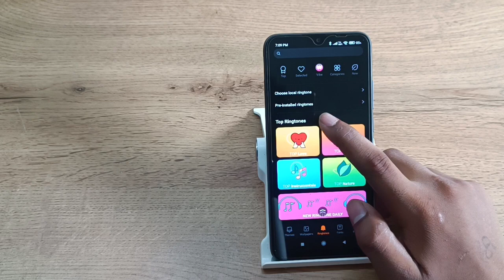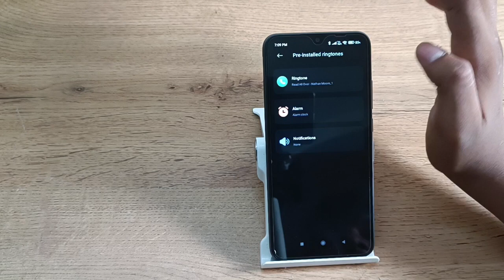How to change ringtone in poco